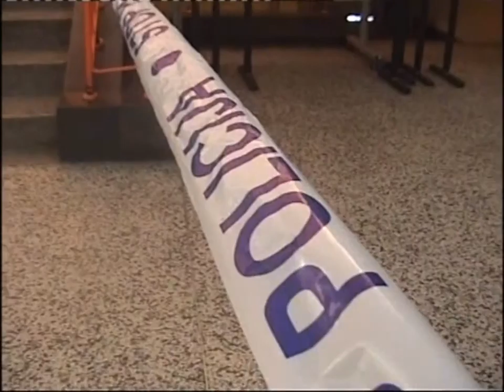C.S.I. Schule Trailer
Schauspieler: Jakov Blagojević, Dorotea Rosić, Ivona Pek, Sara Rožić, Jelena Daskalova, Andrej Gregić, Bruno Pfeifer...
Produzent/Szenario:Dorotea Rosić
assistant Producer: Ivona Pek

Alle Schauspieler sind unter 14 Jahre alt und alle sind Amateure.